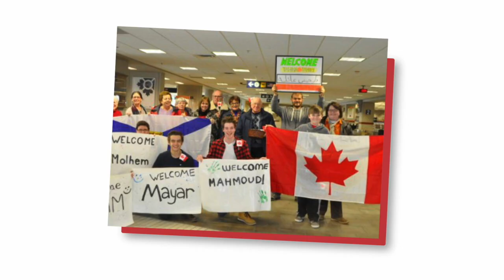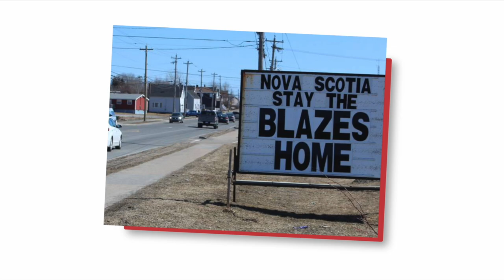Tribute to Premier Stephen McNeil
On Tuesday, Nova Scotia will have a new Premier. Join us in having a look back at the transformative legacy of Stephen McNeil and his government.